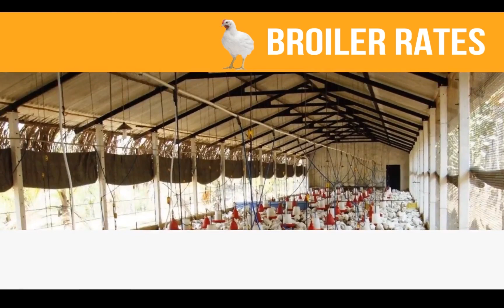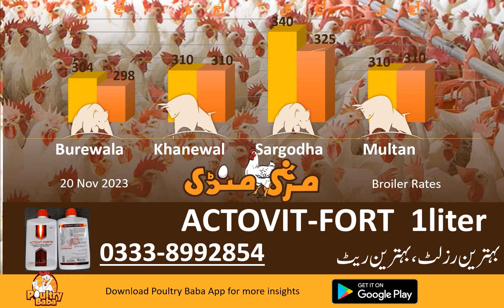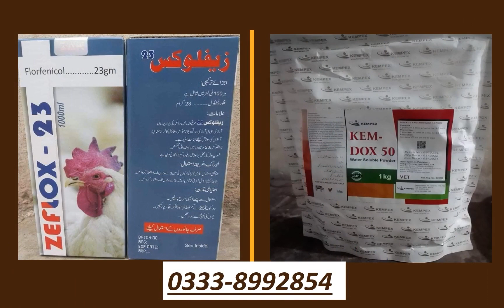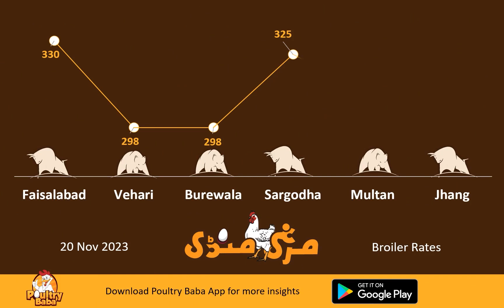Poultry Baba And Broiler Rate | Daily broiler and poultry markets | Poultry Farm business plan.